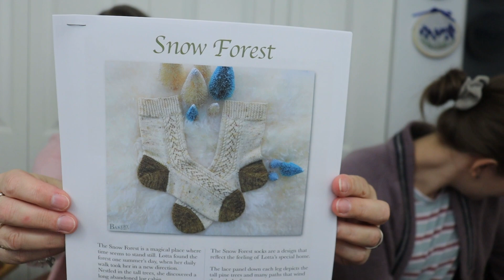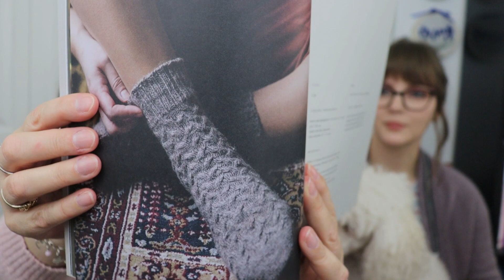Night Owl Fibers Episode 77 Relaxed knitting plans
Rachel IG@nightowlfibers
Brenda  IG@brendak2p2